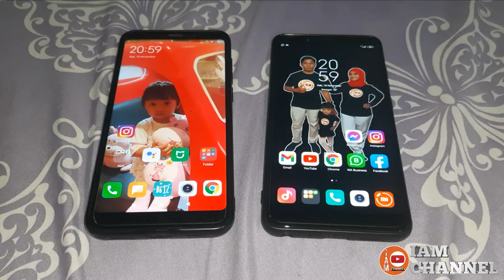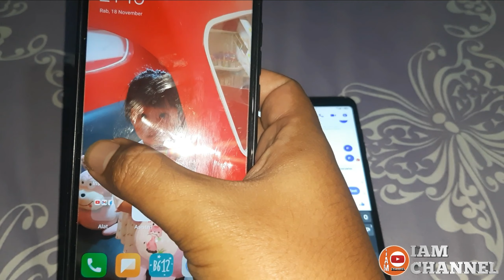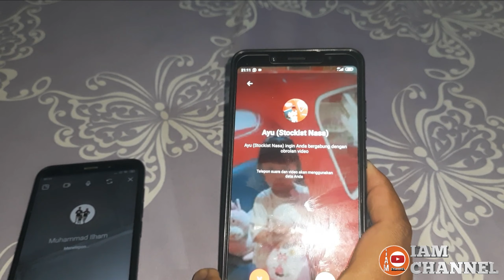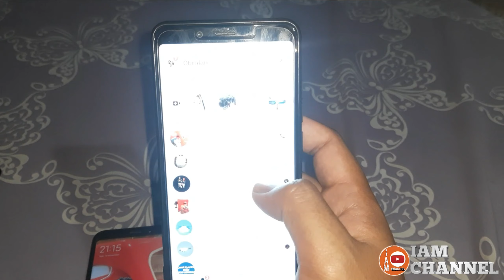CHATTING LINTAS PLATFORM | KIRIM PESAN DARI INSTAGRAM KE MESSENGER | KIRIM PESAN DARI FB KE IG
CHATTING LINTAS PLATFORM | KIRIM PESAN DARI INSTAGRAM KE MESSENGER | KIRIM PESAN DARI MESSENGER KE INSTAGRAM

Yuk cobain fitur baru dari aplikasinya punya Facebook, yaitu bisa chat antar platform ( chatting antar aplikasi ) atau kirim pesan antar aplikasi, bisa kirim pesan dari instagram ke messenger atau kirim pesan dari messenger ke intagram. Dan kita bisa juga video call melalui fitur aplikasi tersebut.